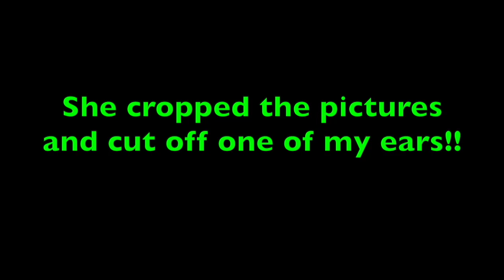Yr 5: RV life Renewing Passports: Big Delays, Confusion and Tips!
We knew our passports were expiring in the Spring of 2022, but had no idea how far in advance we needed to get them renewed! And things have changed since we got our originals! We'll tell you about the delays, the confusion and some helpful tips that could make it an easier process for YOU!

FREE APP for free camping:  freecampsites.net

FILMED WITH: Samsung S10 Android smartphone

ABOUT US: Gary is a retired pastor who occasionally "un-retires" to help fill a church vacancy as an Interim Pastor and great DYI guy!  I am Orlene, his wife and helpmate and Video Creator.  We have family and friends all over the USA and into British Columbia, Canada.  So in August of 2017, we went out in faith and bought a used 1998 Dodge Ram 2500 pick up and a used 2000 Jayco Eagle 5th wheel we named "Faith" and began our adventure!  We live FULL -TIME in our tiny house on wheels and LOVE it!! We show you our travels through this beautiful country, the wonderful people we meet, how to care for your RV, tips and hacks to live comfortably in a tiny house, improvements we are making to our RV HOME, how to stay healthy on the road, enjoy retirement and the amazing stories of how our faith has helped us through many of life's situations!!